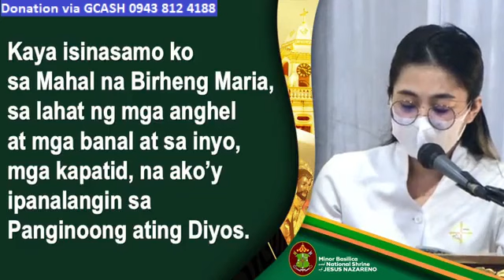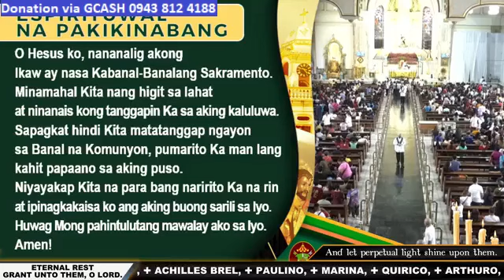QUIAPO CHURCH LIVE TV MASS TODAY 10:00 AM OCTOBER 01, 2023 SUNDAY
Rev. Fr. Vladimir Echalas, SOLT